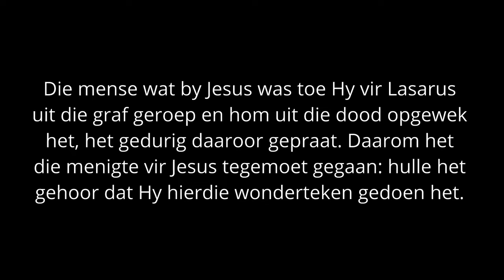die Kerk | Oordenking | Moedhou Maandag | Hierdie wêreld kan nie wen nie. Lasarus se tweede dood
Wanneer hierdie wêreld se boosheid en onregverdigheid ons plat slaan, en maak dat alles wat die Here doen eenvoudig net verdwyn... wat maak 'n mens dan?